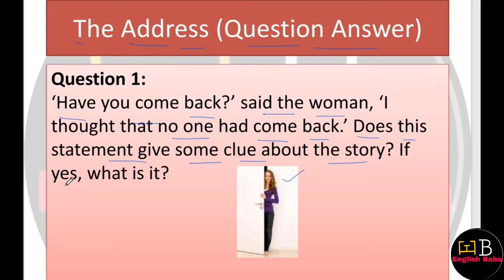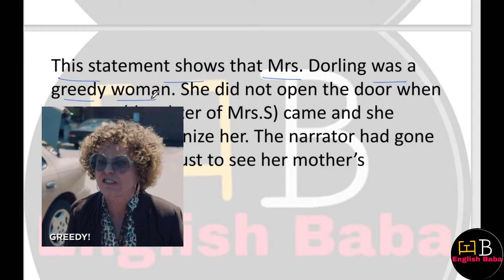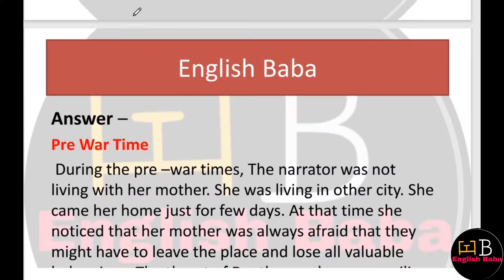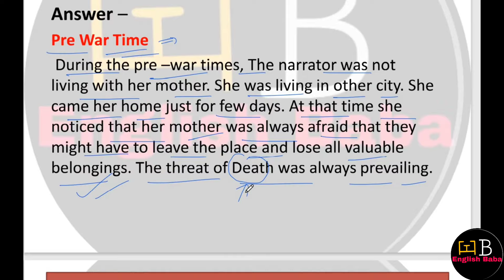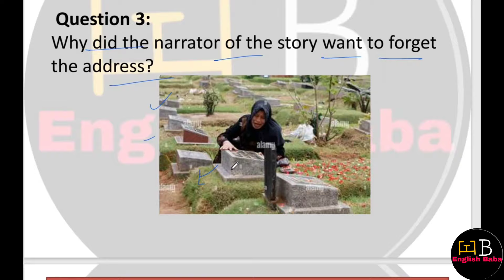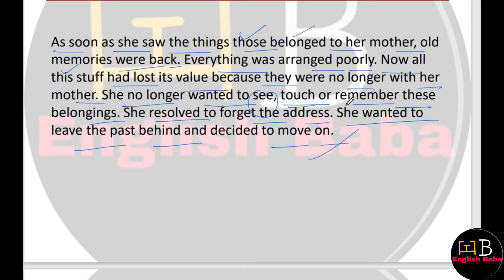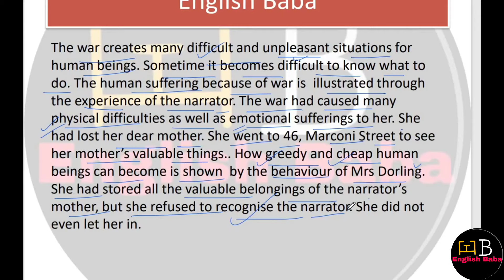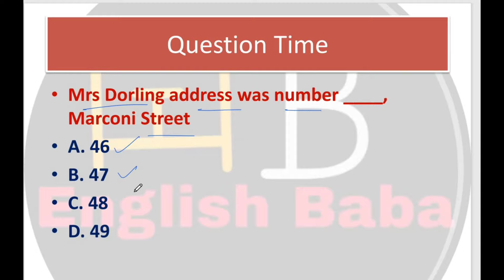The address Question answer | Snapshot chapter 2 question answer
The address Question answer in easy language